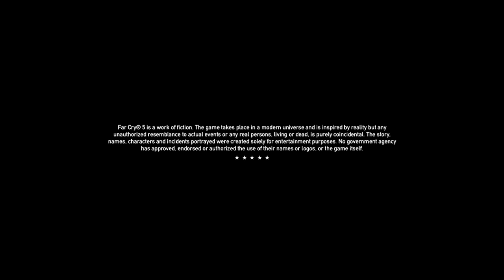Best Of InsaneRaven's Far Cry 5 Story Time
Merry Christmas  guys, Sorry This one took so long im working on the other two that im late on. christmas vacation has been wild so im sorry ive gone silent for a couple days.